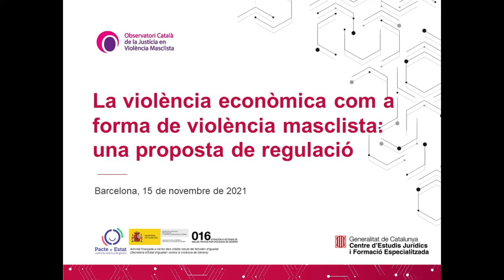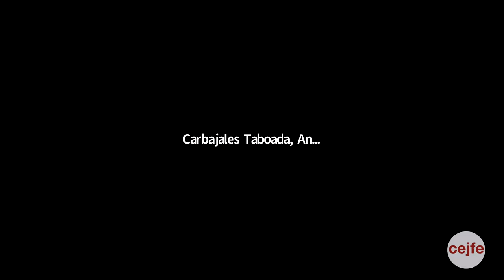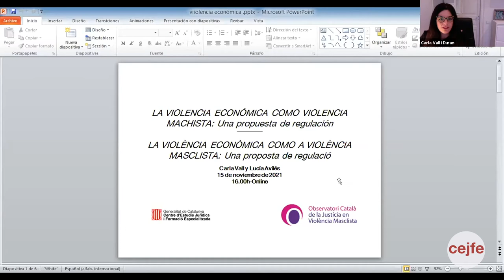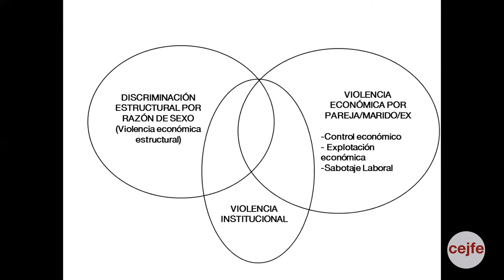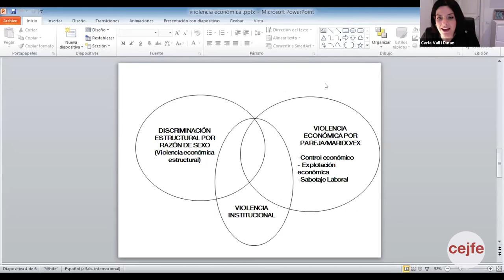La violència econòmica com a forma de violència masclista: una proposta de regulació